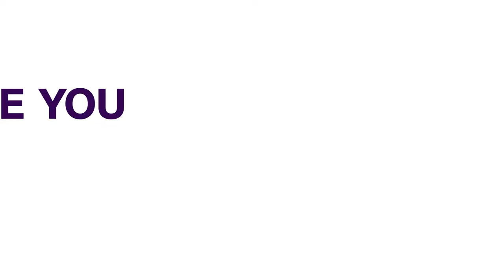Group Demands Details Of N13.48BN Trans-Kalabari Road Project | NEWS BRIEF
As part of efforts geared towards boosting the socioeconomic and political development of Kalabari Kingdom in Rivers State, a group under the aegis of Kengema Unity Forum (KUF) has canvassed for a description of the first phase of the Trans-Kalabari road project, recently awarded by the State Government.